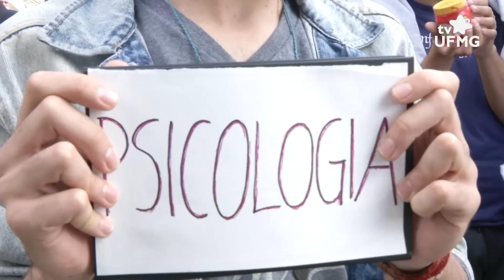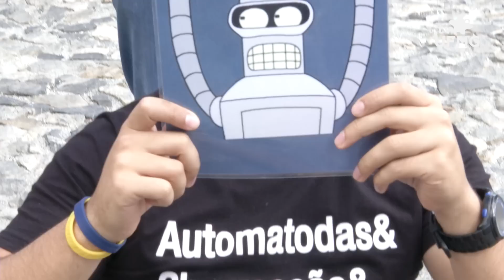Expectativa dos novos alunos da UFMG - 2017/2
O registro e matrícula presenciais dos calouros do segundo semestre de 2017 começaram hoje (27) e vão até 31 de julho, de acordo com escala previamente divulgada pela Universidade Federal de Minas Gerais. A equipe da TV UFMG acompanhou o primeiro dia e conferiu as expectativas dos novos estudantes.

Exibição: 27/07/2017
Calouros entrevistados: Bianca Soares (Terapia Ocupacional), André Lopes (Ciências Biológicas), Álida Ferreira, Otávio Munhoz (Ciências Biológicas), Nathalia Peroni (Museologia), Otávio Albuquerque (Farmácia), Aline da Cunha (Letras) e Queops Melo (Engenharia Civil).
Produção e reportagem: Ruleandson do Carmo
Imagens: Ravik Gomes
Edição de imagens: Otávio Zonatto
Trilha sonora: Funk Down (MK2)